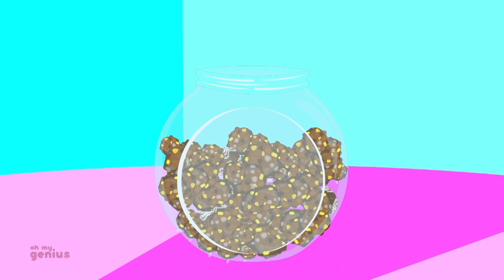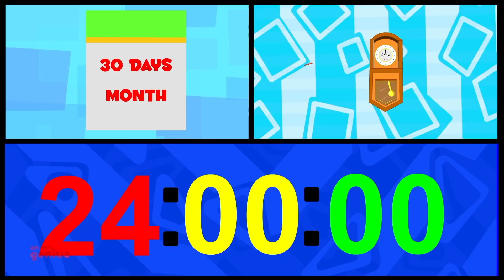ABC Song | Alphabets Song | Learn Alphabets for Kids | Preschool Videos For Babies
Learning is always fun with Oh My Genius popular nursery rhymes.So come along for an awesome educational fun ride with our wide variety of nursery rhymes songs and don’t forget to subscribe to our channel for new videos every week.